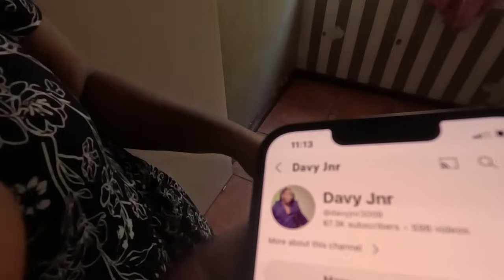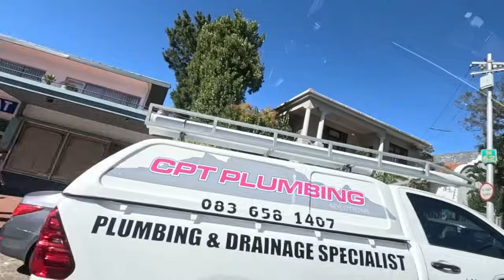OMG Falling In Love In Cape Town 🇿🇦 South Africa !!! Unbelievable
Hello everyone, real stories from the city of Cape Town South Africa! Falling in love In cape Town city South Africa!! Unbelievable